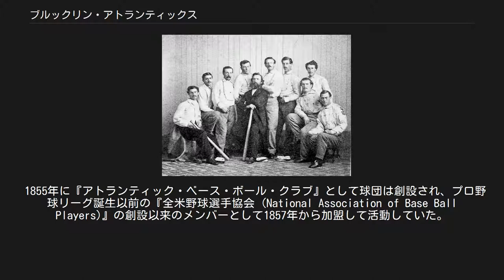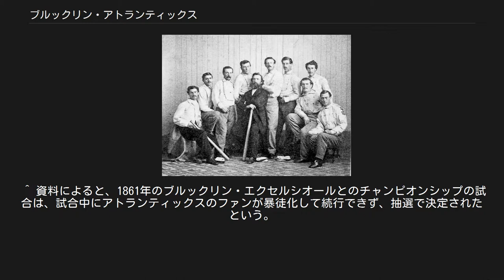ブルックリン・アトランティックス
ナショナル・アソシエーション
ブルックリン・アトランティックス（1865年） ブルックリン・アトランティックス（Brooklyn Atlantics）は、1872年から1875年まで、ブルックリン（ニューヨーク市）を本拠地とし、ナショナル・アソシエーションに所属していたプロ野球チーム。
 1855年に『アトランティック・ベース・ボール・クラブ』として球団は創設され、プロ野球リーグ誕生以前の『全米野球選手協会 (National Association of Base Ball Players)』の創設以来のメンバーとして1857年から加盟して活動していた。
1859年の大会では11勝1敗の成績で優勝、1861年にも協会のチャンピオンシップを獲得した。
以後、1860年代はニューヨークや他のライバルチーム（エックフォード・クラブ（ブルックリン）、フィラデルフィア・アスレチックス（現在のオークランド・アスレチックスとは別チーム）、ミューチュアル・クラブ）としのぎを削り、1866年まで36連勝を記録したこともある。
 また1870年6月14日に、1867年から数えて92連勝中だったシンシナティ・レッドストッキングスに延長11回で8-7で勝利、レッドストッキングスの3年越しの連勝をストップしたチームとしても有名になった。
チームはその当時ジョー・スタート、リップ・パイク、ジョージ・ゼットレインといった実力のある選手を抱え、ほぼプロ化された球団となっていたが、1871年のプロ野球リーグ創設にあたって、アトランティックスは初年度の参加を辞退、プロ契約の選手達を他のクラブに放出してしまった。
 翌1872年に、アトランティックスはナショナル・アソシエーションに加盟するが、前年の主力選手放出の痛手から回復できず、1875年までの4シーズンを大きく負け越して終わる。
ナショナル・アソシエーションはこの年限りで解散し、1876年にナショナルリーグが創設されるが、アトランティックスには加盟の要請はなく、リーグに参加しない独立のチームとしてしばらく活動していた。
1882年に新たに創設されるアメリカン・アソシエーションからリーグ加盟を誘われたもののチームは参加条件を満たせなかったといい、少なくとも1881年まで球団は存続していたと考えられる。
 ※1871年から1875年の戦績。
順位は勝利数による。
 ^ 資料によると、1861年のブルックリン・エクセルシオールとのチャンピオンシップの試合は、試合中にアトランティックスのファンが暴徒化して続行できず、抽選で決定されたという。